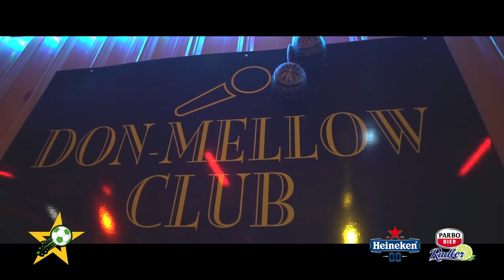NATIO DREAM JOURNAL Aflevering 5 ZONDAG 28 MAART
The Natio Dream Journal, productie Natio Media Team: Dean Gorre, Horatio Indiaan, Henk Donk en Sander Coumou. Volg ons via ATV Kanaal 12.2.
Powered by Telesur!